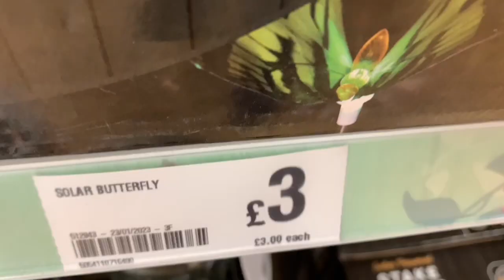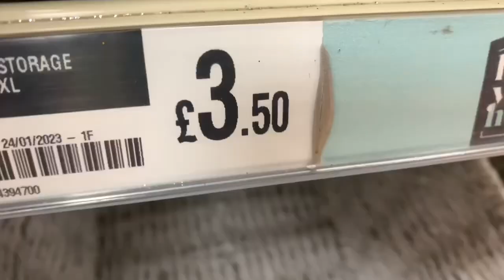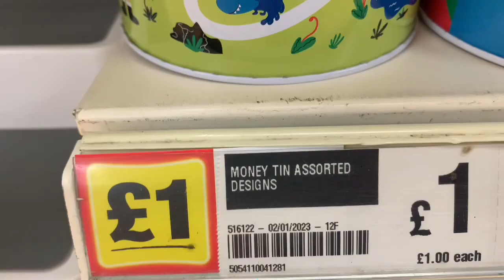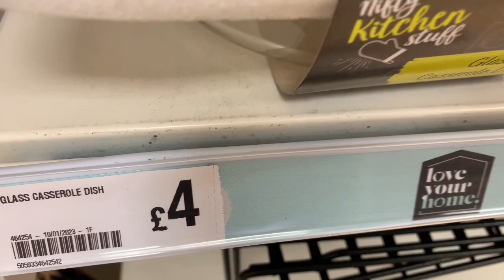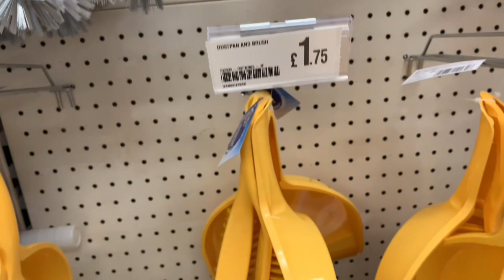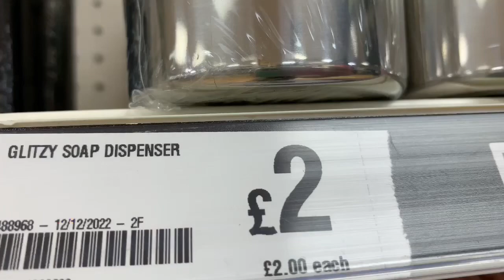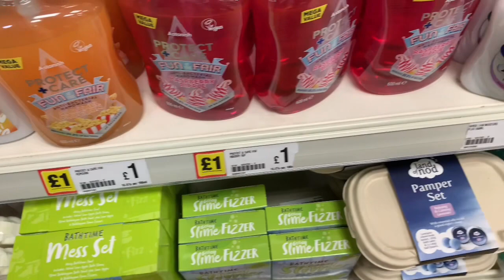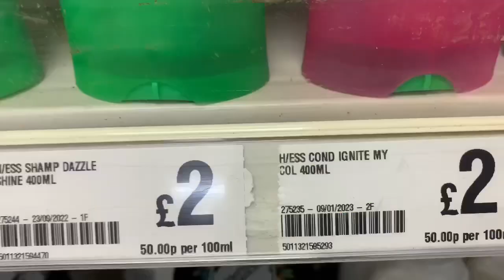NEW FINDS IN POUNDLAND | COME SHOP WITH ME | POUNDLAND HAUL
Check out Poundlands new collection